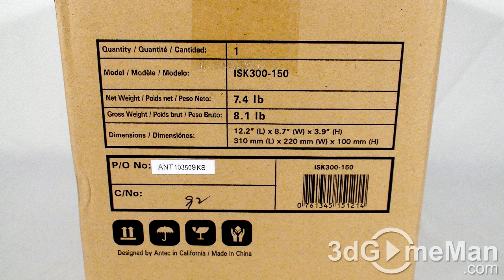#22 - Pictures of the Antec ISK 300-150 Mini-ITX Case